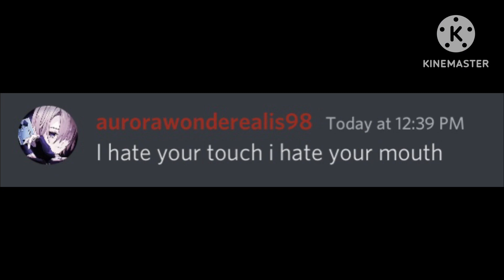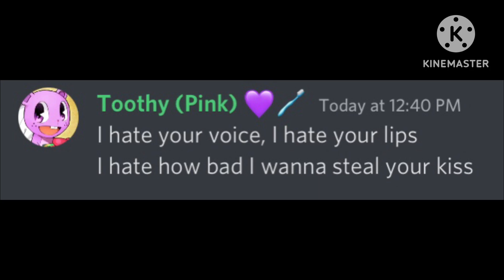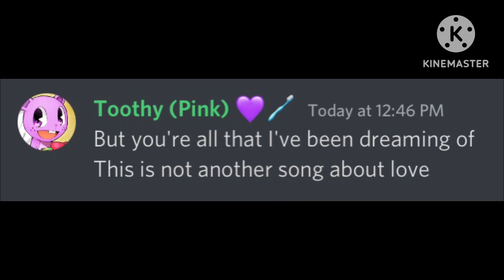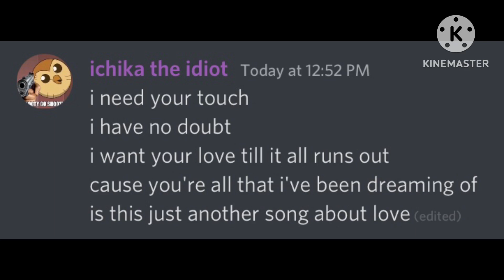(SHIZPOST) Discord Sings Not Another Song About Love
Inspired by many users.

Shoutout goes ​to @vividichisquad and @Aurorawonderealisofficial for being involved in this masterpiece X)

I don’t own the music or anything else in this video. They go rightful to Hollywood Ending.